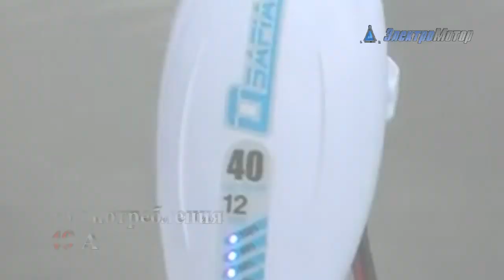Лодочный электромотор Haswing Osapian 40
Лодочный электромотор Osapian 40 Лодочные электромоторы Haswing Osapian - абсолютно бесшумные и экологически дружественные моторы. Мотор выпускается в трех вариантах, которые отличаются мощностью, от 0,5 до 0,9 л.с. К данному мотору рекомендуется аккумулятор 100 A/h, 12V.